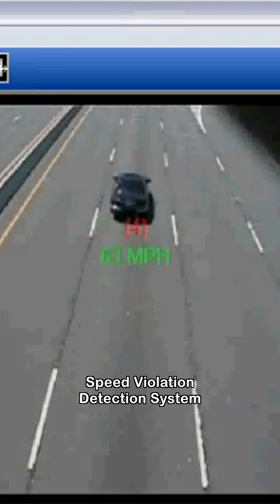Atal Setu Bridge, Mumbai | India's Longest Sea Bridge | MTHL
The Mumbai Trans Harbour Link, also known as Atal Setu named after former PM Atal Bihari Vajpayee, originates from Sewri in Mumbai and terminates at Nhava Sheva. It is constructed for ₹17,840 crore.

This project would help cover the distance between Mumbai and Navi Mumbai in just 20 minutes which otherwise takes 2 hours.

Who built the Atal Setu?
The bridge was designed by Canadian consultant, McElhanney Consulting Services Ltd. (formerly Infinity Engineering Ltd.). The bridge is constructed by the Border Roads Organization, IRCON, Infinity and SP Singla Constructions Pvt Limited.

Hey, I'm Sagar
Empowering People to live their dreams...
On my channel you gonna learn about Education, Entrepreneurship, Business, Self-growth & Motivation.